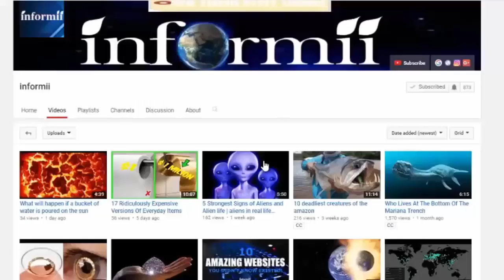Why dont the Atlantic and Pacific oceans mix Gulf of Alaska where two oceans meet but do not mix 1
why these two oceans meets ? find out